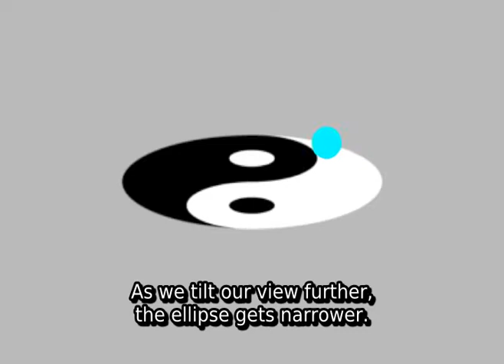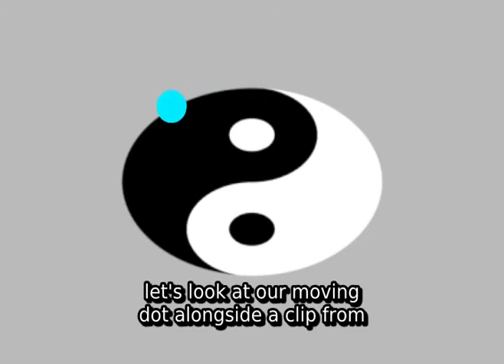Circles of taijiquan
A visual aid to help see the circles in straight-line movements in taijiquan.